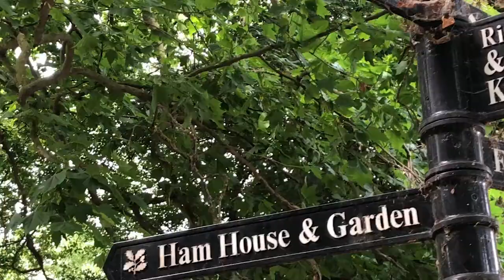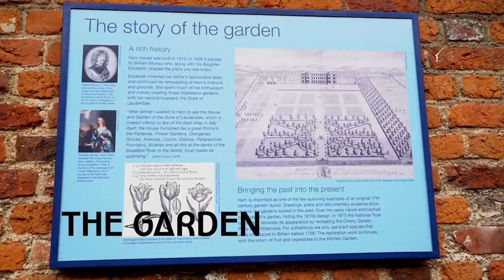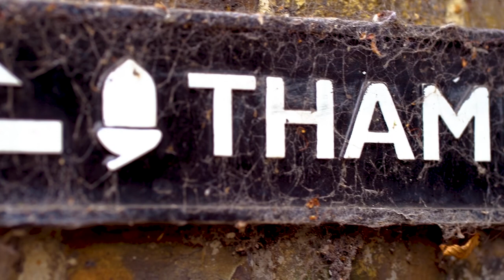Ham House and Gardens - a virtual tour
I take a trip to visit Ham House in Twickenham, using the Hammerton's Ferry across the river.

Originally built in 1610, Ham House was built by courtier, William Murray, and his daughter Elizabeth. Charles 1 gave William the lease of Ham House and its estate as a gift in 1626. William, and later his daughter Elizabeth, transformed Ham into the house as it is today. It is a rare 17th century survival.

William's daughter Elizabeth steered Ham through Cromwell's rule by developing good relations with him. Meanwhile she was sending secret messages to the exiled prince in France. Once Charles ll was on the throne, Ham House regained it place as a venue for extravagance and entertaining.

The house is surrounded by fabulous formal gardens and a working kitchen garden, with a lot of the produce being used in the cafe in the garden, where you can sit enjoying a cuppa and a piece of cake.

Iconic Creative Consultants helps clients create a range of marketing material to help them grow their business. We offer video, photography and design services:

Video - videos for websites, event videos, influencer projects, heritage videos - both for heritage venues and museums, and heritage gift packages for the public for celebrations such as anniversaries and birthdays.
Photography - profile photos for social media, portrait photos, event photography and commissions
Design - branding and logo creation, roller and pull up banners, leaflets and flyers, exhibition stands, exhibition display panels, brochures and any other required material.
Canva - we also train people how to use Canva for their businesses.

Our award winning documentary can be found here (as well as on this youtube channel)